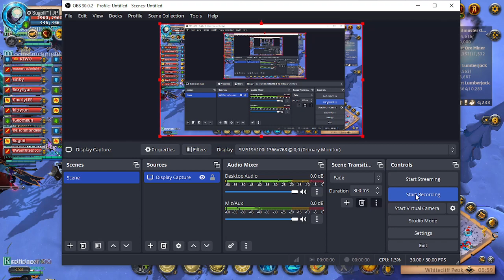Vultures vs NOVA Small Scale OP fight